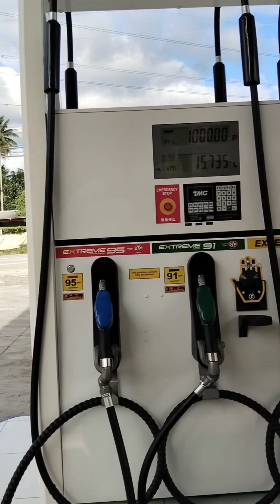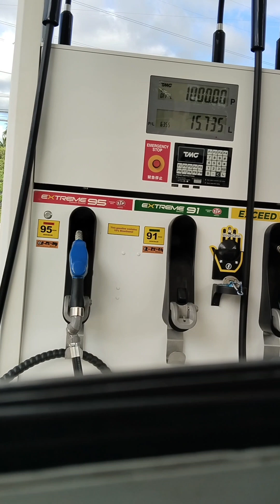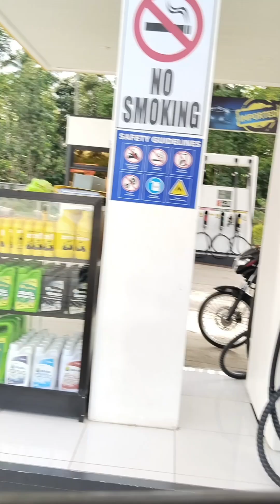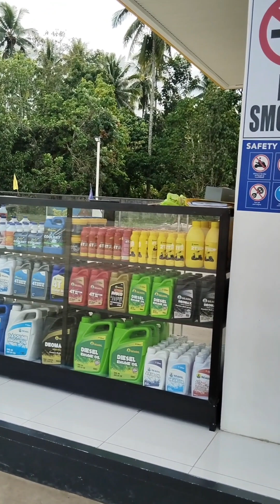rescued elf track quikly Kay hapon na